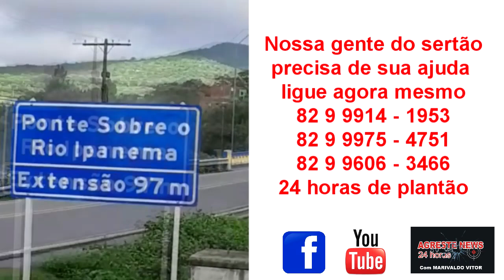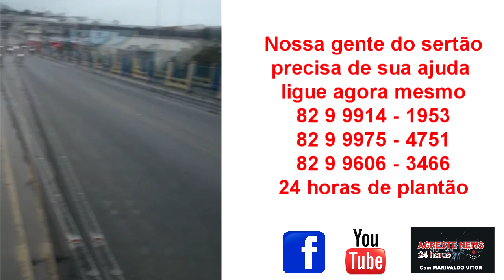Ajude-nos com essa campanha em prol de nossa gente do sertão, milhares de pessoas desabrigadas preci